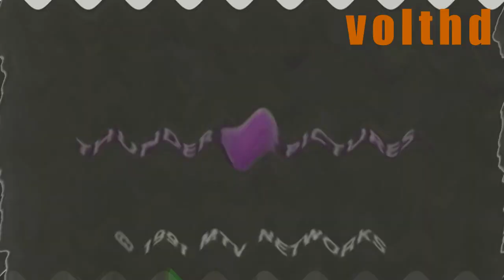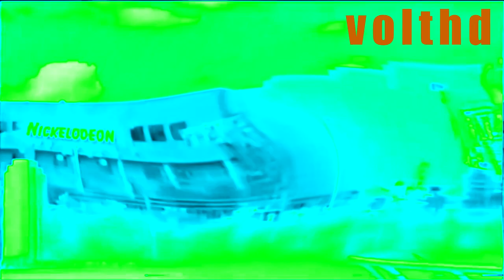TP/NS (1991) Effects Round 1 vs MWE9121, PSEMC6298, TGHEMLVE6456, RMTOT, TBG & Everyone (1/25)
Your turn?
And your turn @psemc6298 do make Round 2!